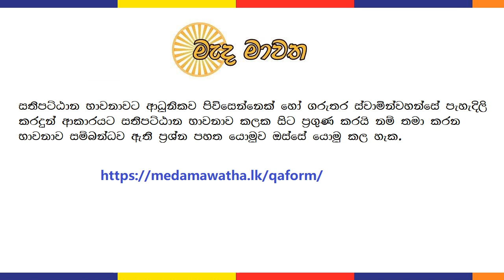ධම්මානුපස්සනාව - 06 : සච්ච පබ්බය | දුක්ඛ ආර්‍ය සත්‍ය පළමු කොටස